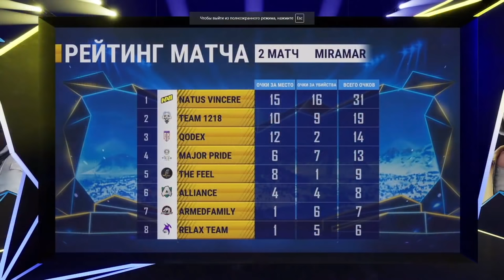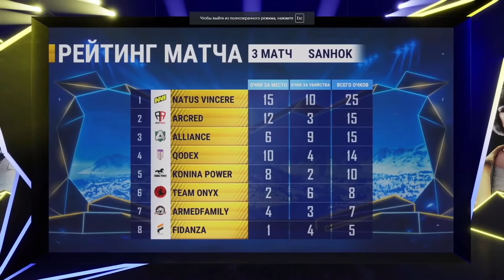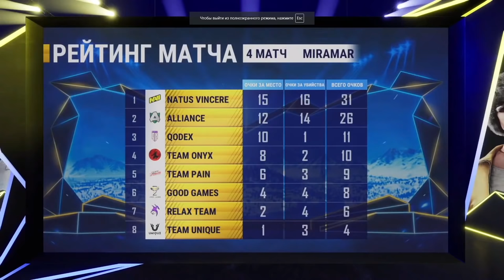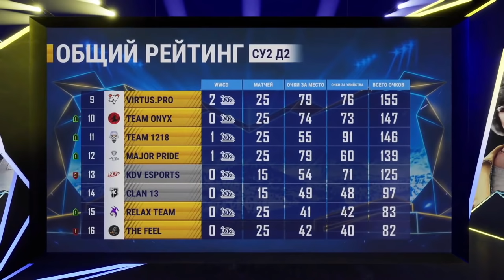4 ТОПА ПОДРЯД ДЛЯ NAVI. MEQU МИНУС 3 СКВАДА В КОНЦЕ КАТКИ. PMPL CIS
Самый главный турнир для СНГ комюнити PMPL CIS с топовыми командами СНГ NAVI. KONINA POWER. VIRTUS PRO. 1218 и другие

0:56 - Нави и Юник
2:10 - КП и Оникс
2:55 - Концовка Эрангель
4:17 - Армед и Юник
4:49 - Оникс и Релакс
6:18 - Нави и Аркред
6:51 - Перетяжки команд
7:43 - Концовка Мирамар
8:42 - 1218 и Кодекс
10:17 - MEQU!
11:49 - Кодекс и Аркред
12:16 - Жетский файт КП Прайд и Нави
14:10 - Диз позиция Юник
14:52 - Концовка Мирамар
16:32 - Армэд Фэмели и Виртус Про
17:56 - Нави и ГГ
18:26 - Концовка Эрангель

Youtube recap is the video where all the the best pubg mobile clips, best moments, pro highlights, пубг мобайл лучшие моменты stream highlights collected in one place. В это видео вы можите найти, клач 1в4, clutch, 200iq моменты игроков oldboy, BLVCKwhite, gonzo, так же команд konina power, navi pubg mobile, 1218,

PUBG MOBILE OFFICIAL:
Discord сервер: